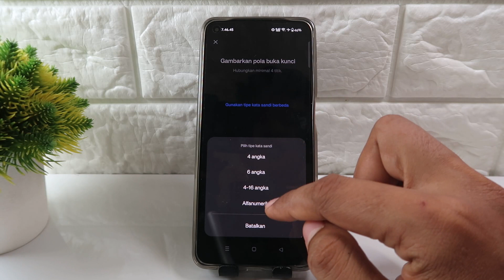Cara Mengunci Layar Hp Realme C63